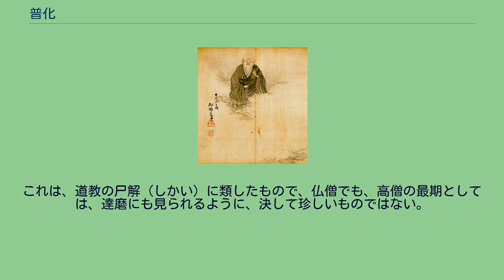普化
普化（ふけ、生没年不詳）は、中国・唐代の禅僧であり、臨済義玄（? - 867年）の語録である『臨済録』の中で、臨済がシテの立場であるとするなら、ワキの役どころを演じているが、その行動が異様なものが多く、風狂僧や神異僧の部類に属する。
馬祖道一の法を嗣いだ盤山宝積の弟子と伝えられるが、『臨済録』に登場する以前の経歴は明らかではない。
ただ、師の入滅前の、門弟子たちに対する「私の本当の姿を描けるか」という問いに対して、普化のみが、ただトンボ返りをうったことで、師に喜ばれ、「風狂を演じあげて、世間を騒がせよう」と賞賛されたと伝えられている。
また、その名も、通称であり、本名はおろか、受戒の僧名も明らかではない。
普化とは、神出鬼没の普化が、突然に街頭に現れ、道行く人の耳もとで鈴を振り乞食した、つまり「普く化を求めた」ことから付いた俗称である。
この場合の「化」は、「施し、布施」の意味である。
また、その寝泊りする場所は、墓地であったという。
日が昇ると、市場に現れたという。
そして、鈴を振りながら叫ぶ「明るいのが来れば打つ、暗いのが来れば打つ」と。
それを聞いた臨済が小坊主を使って探りを入れる。
「全くどこからも来なければ、どうするんだ」と。
普化の答えは、「明日は、大悲院でお斎（とき）があるよ」という意外なものであった。
翌日、普化が臨済院を訪れる。
臨済は歓待する。
普化の食べ方がおかずだけを平らげるという異様なものだったので、臨済が「まるでロバだ」と批評する。
普化は「メー」と鳴く。
臨済は絶句。
すかさず普化が「小僧（＝臨済）には、片目しかないね」と言って去って行く。
というのが、『臨済録』中の、臨済と普化の有名な逸話である。
了然大悟した筈の臨済の上を行く存在として、普化は重要な役割を演じている。
その最期も、風狂僧にふさわしい話となっている。
ある日、普化が「法衣をくれ」と叫んで、街中を歩き回る。
それに対して、臨済が棺桶をしつらえさせ、それを普化に渡す。
普化は喜び、「臨済が私に法衣をくれた。私は東門で入滅しよう」と言う。
群集が東門に向かうと、「今日はやめた、明日、南門で入滅する」と言う。
ということが続き、普化はなかなか入寂しない。
四日目になって、誰も来なくなった。
すると、普化は一人で城外に出て、棺の中に入り、道行く人に釘で蓋をしてもらった。
すぐに城内にそのことが伝わり、群集が押しかけ、棺を開いてみると、中は空っぽであった。
そして、ただ、空中に普化の、あの鈴の音が響くのみであった、というものである。
これは、道教の尸解（しかい）に類したもので、仏僧でも、高僧の最期としては、達磨にも見られるように、決して珍しいものではない。